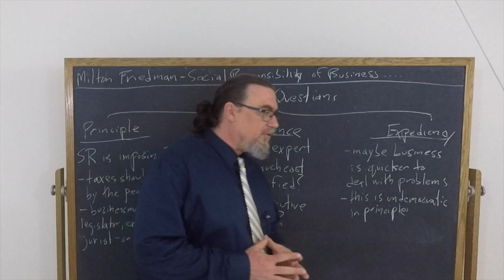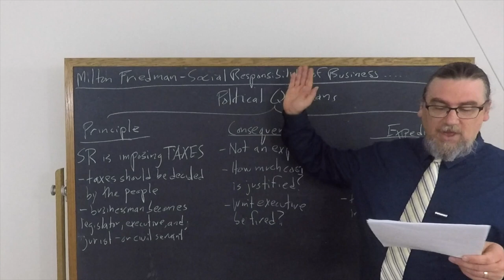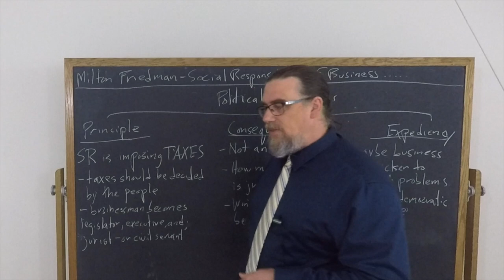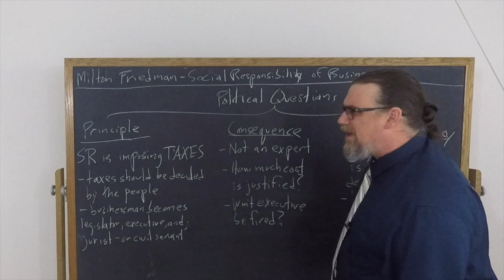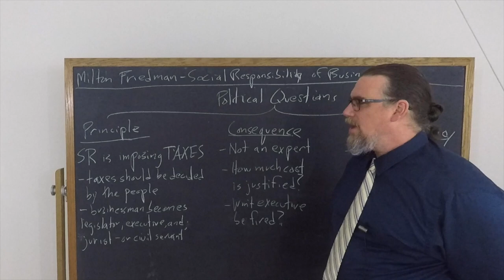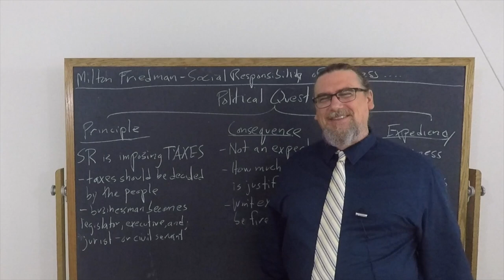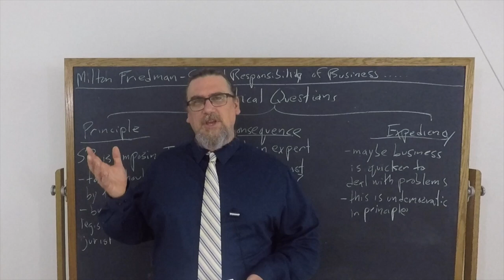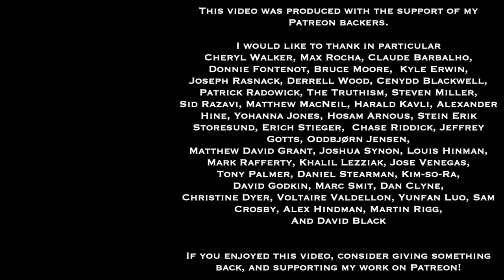Milton Friedman, The Social Responsibility of Business | Politics, Taxation, & Social Responsibility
This Core Concept video focuses on Milton Friedman, "The Social Responsibility of Business Is To Increase Its Profits". It examines his discussion of how social responsibility in business matters amounts, in his view, to a tax, which he thinks ought to be treated as a political matter.